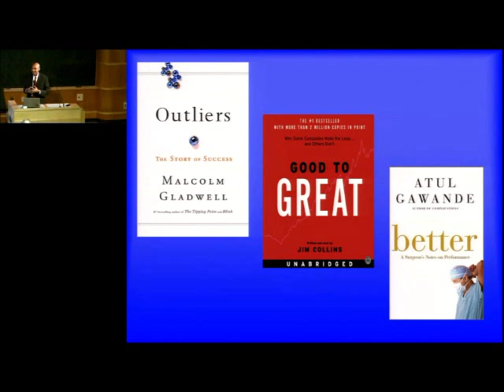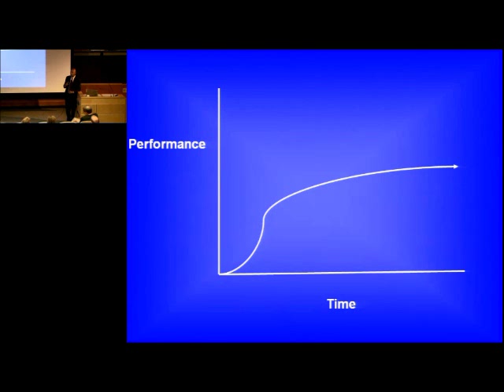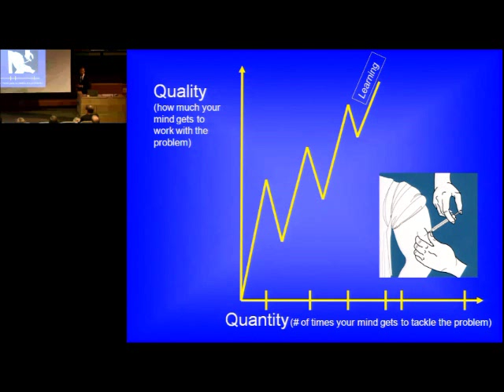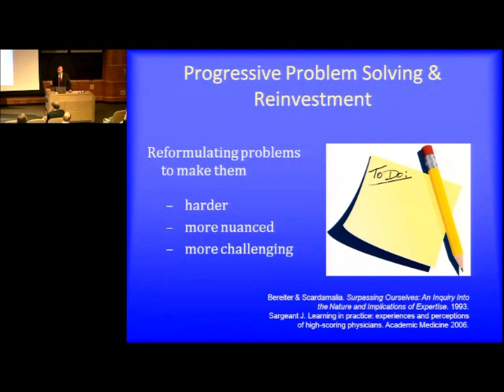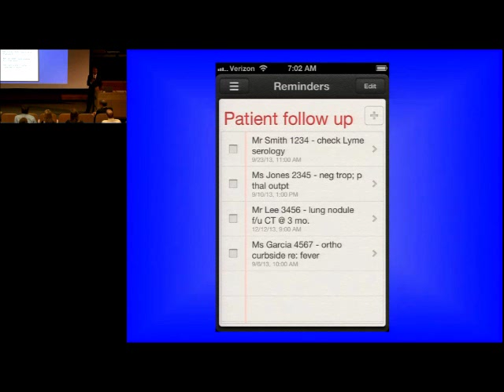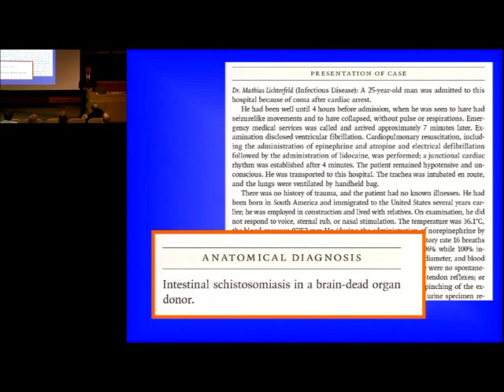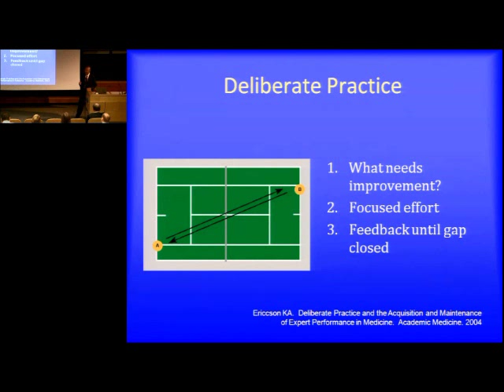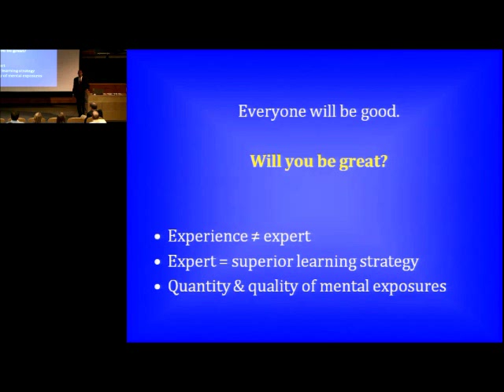Clinical Judgment: Good to Great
Department of Medicine Grand Rounds, Dr. Gurpreet Dhaliwal, associate professor of clinical medicine, UCSF